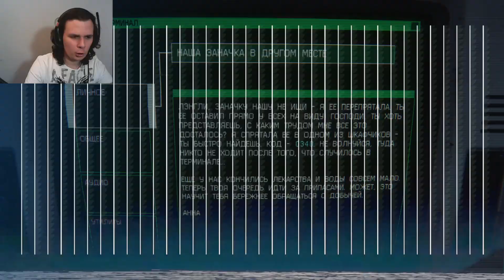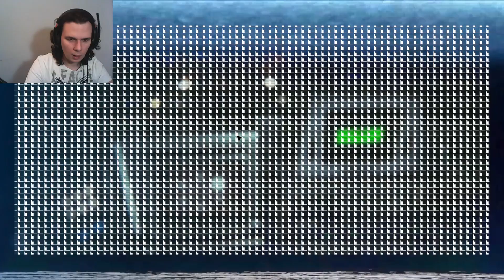ПРОТИВ ЛОМА НЕТ ПРИЕМА #2 Alien: Isolation